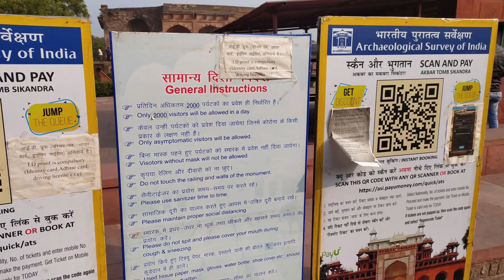Agra Tourist Places- Sikandra Monuments || Same Like TAJ MAHAL || जोधा - अकबर || Mr and Mrs Ahuja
In this video we are showing  Sikandra Tomb in Agra.

agrakasikandra, agramaikahaghume, sikandra, akbarkikitnipatnithi, akbarbadshah, sikandraagra,agrakeseaaye, agrafamousfood, agrakiimarat, agrakemonuments,

Tomb of Akbar - सिकंदरा (Sikandra) आगरा में अकबर का मकबरा (Akbar ka Maqbara) है जो सिकंदरा (Sikandra) के नाम से जाना जाता है Sikandra का निर्माण कार्य स्वयं अकबर ने शुरु करवाया था लेकिन बीच में ही अकबर की मृत्यु हो गई इसके बाद सिकंदरा (Sikandra) को अकबर के पुत्र जहांगीर ने पूरा करवाया सिकंदरा ( Sikandra ) का नाम लोदी वंश का द्वितीय शासक सिकंदर लोदी (Sikandar Lodi) के नाम पर पड़ा

Location (Where is the Tomb of Mughal Emperor Akbar located) : It is located at Sikandra, in the suburbs of Agra, on the Mathura road (NH19), 8 km west-northwest of the Agra city center. At around 1 km away from the tomb, lies Mariam's Tomb, the tomb of Mariam-uz-Zamani, who was the wife of the Mughal Emperor Akbar and the mother of Jahangir(Salim).

akbars tomb sikandra,akbars tomb in hindi,akbars tomb burials,akbars tomb was built by whom,akbars tomb architecture,sikandra